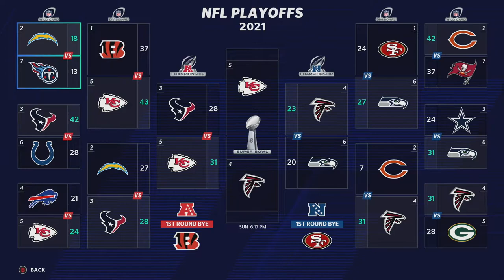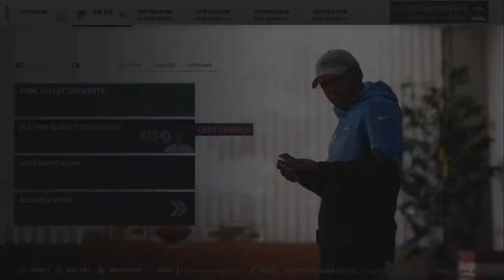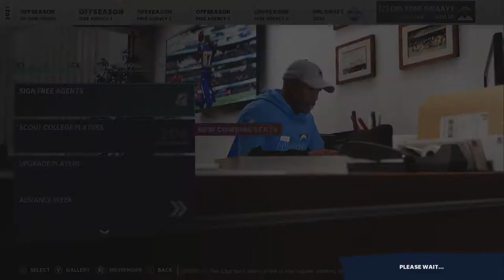Free Agency, Draft And Trades! Madden 21 Los Angeles Chargers Franchise